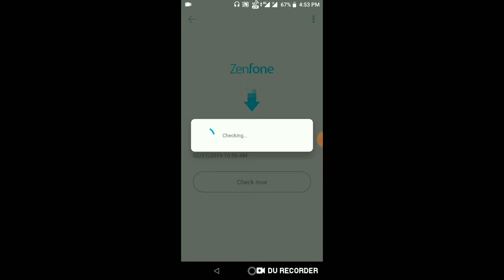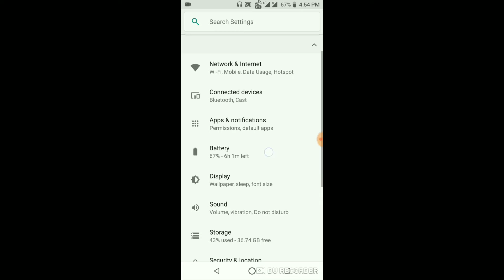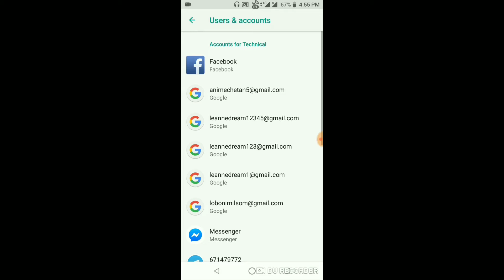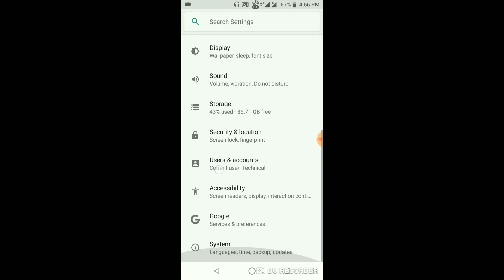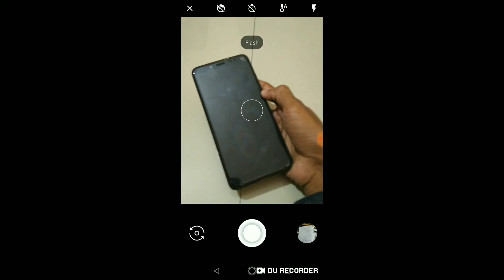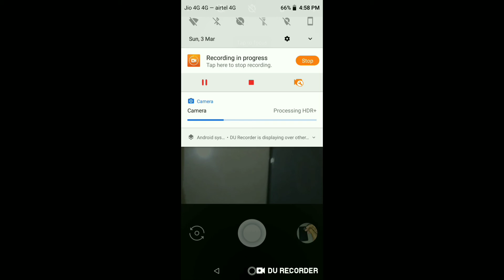ASUS ZENFONE MAX PRO M1 ME PIE KI FINAL DATE KABI HAI??